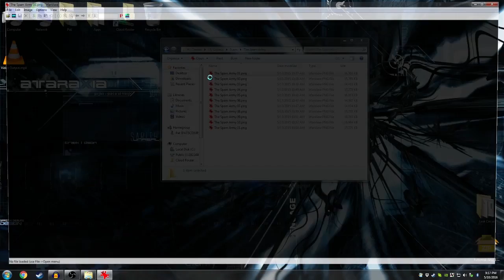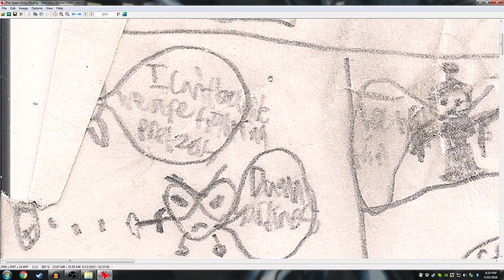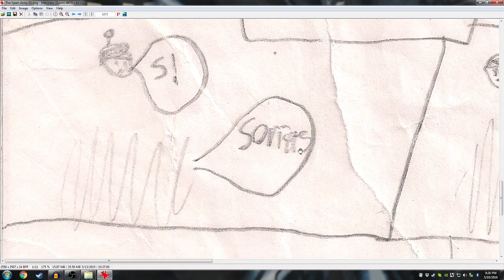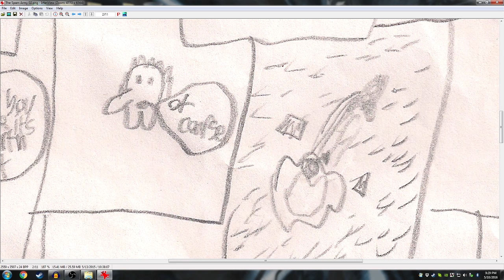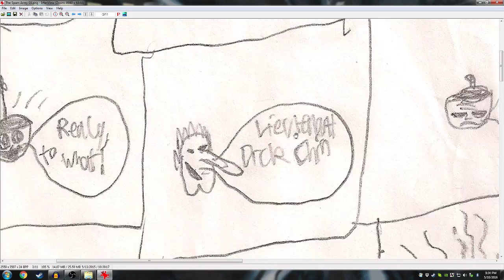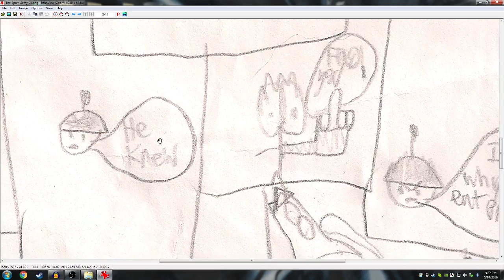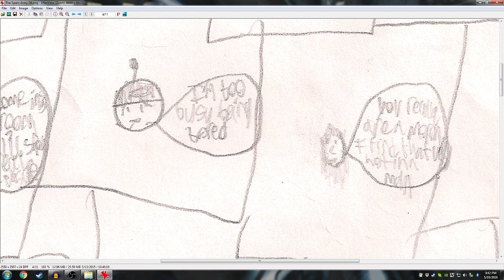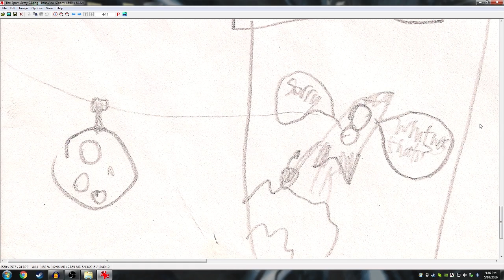Basement Quality Story Time - The Spam Army (Part 1/3)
Pat, Nathan, and Taha have face boners

F#!& YOU!